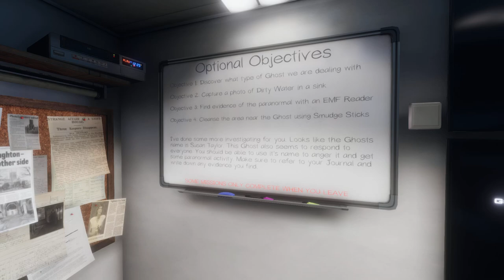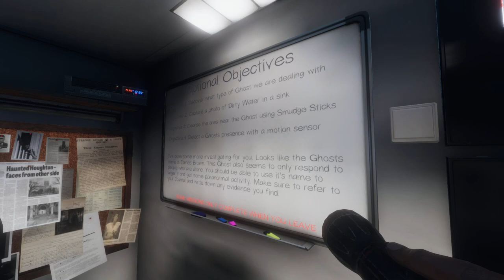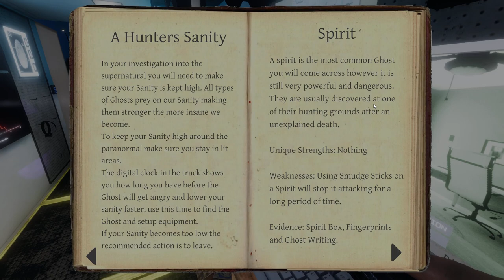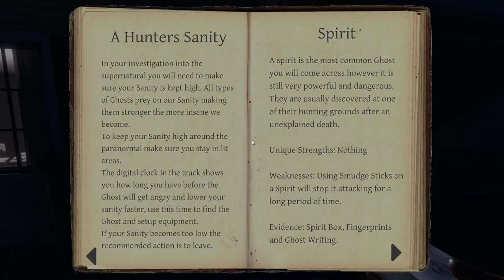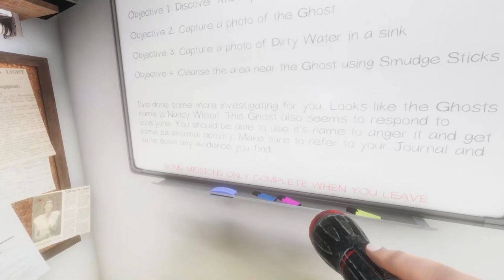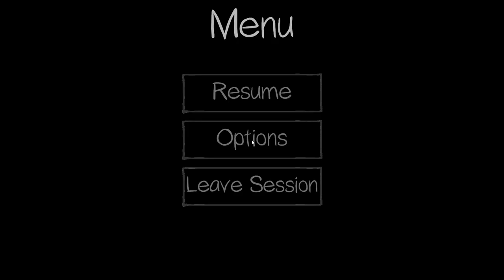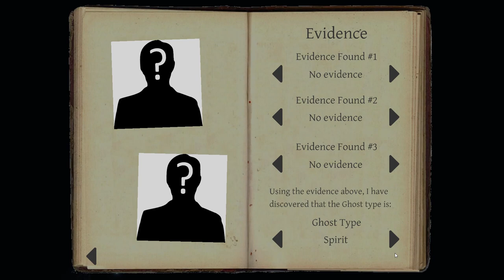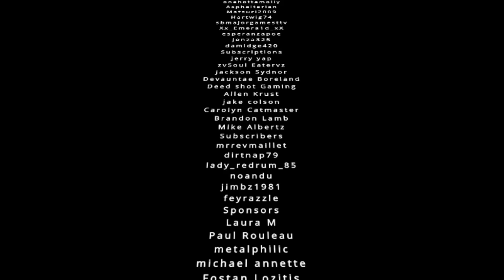They're Here | Phasmophobia Gameplay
They're Here | Phasmophobia Gameplay Let's Play